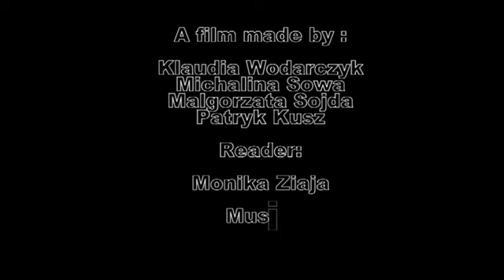endless poem (1)